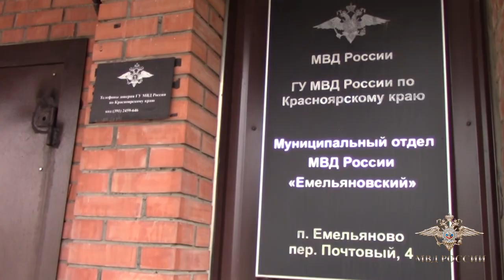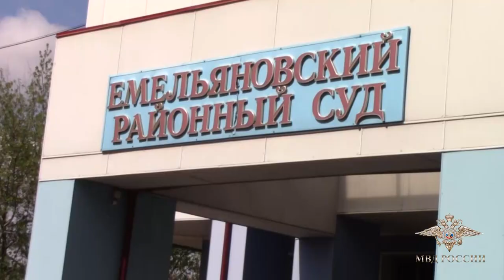Поджог леса в Красноярском крае